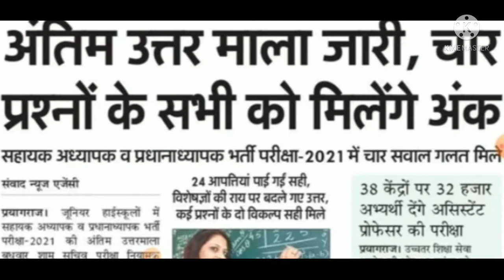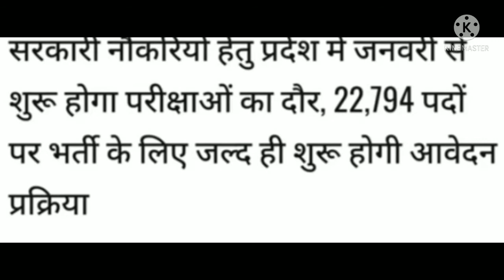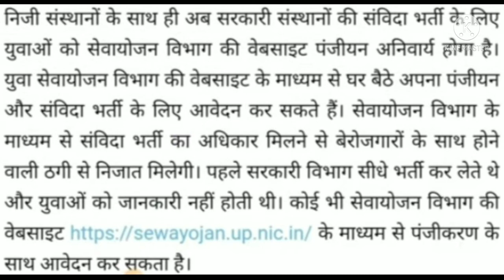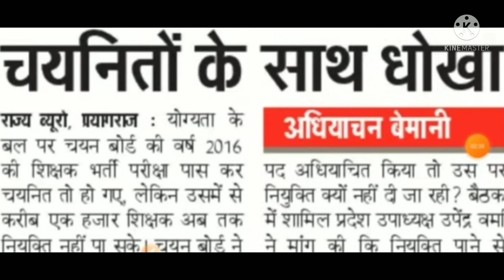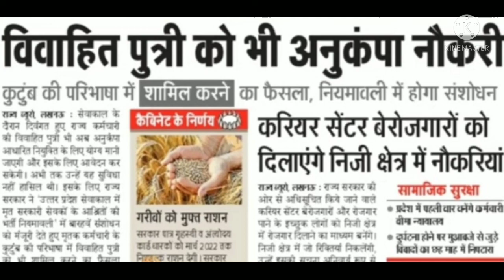11 November 2021